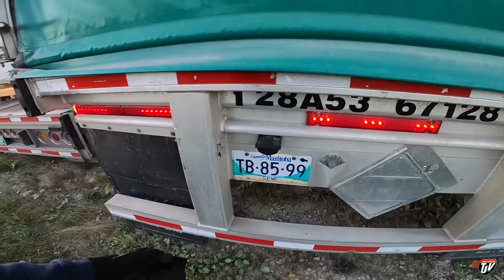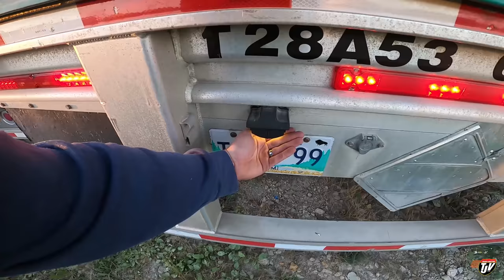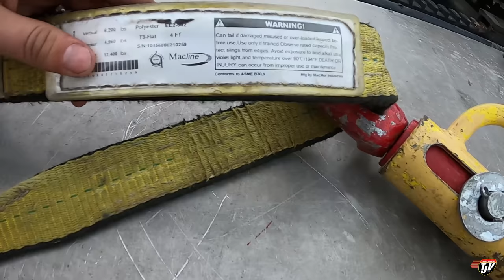CARS OR TRUCKS? | My Trucking Life | Vlog #2387